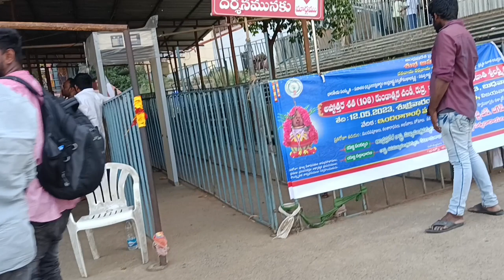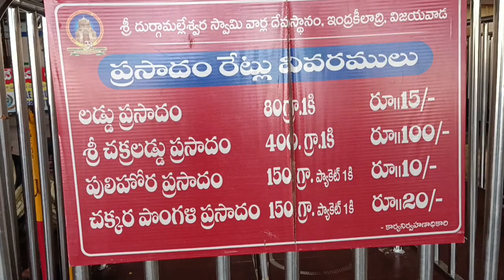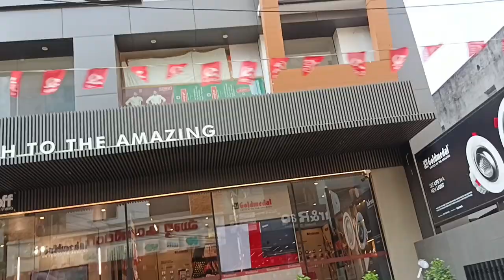Vijayawada Kanaka Dhurgamma Gudhike Velanu friends 😁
This is the background music link

An Armonian Musical Ensemble presentation
Avoid copying, duplicating, sampling, reusing and re-uploading.